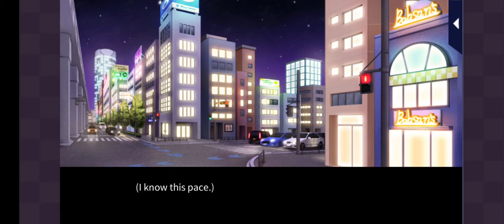Professional Boyfriend - Ikki Episode 21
Love 365
Professional Boyfriend
Ikki Tatsumi